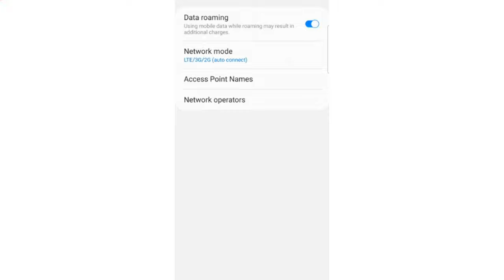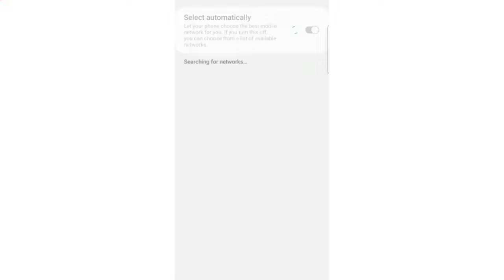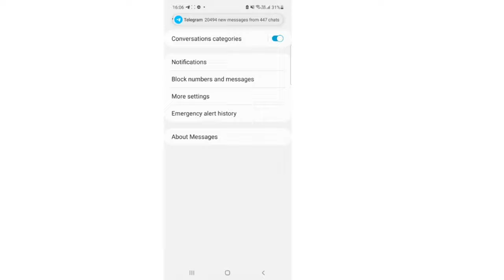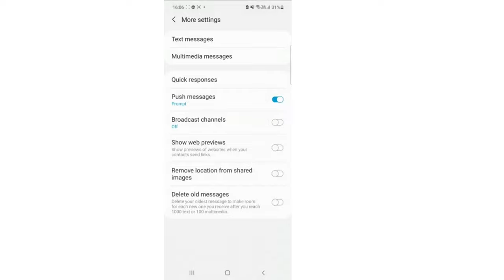Vi International roaming Details